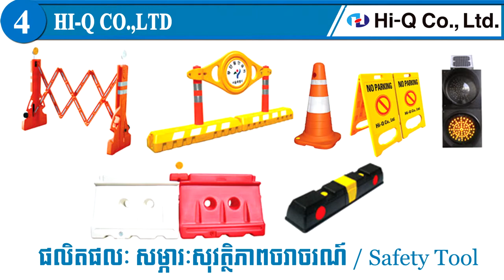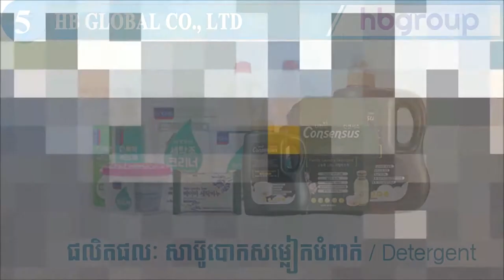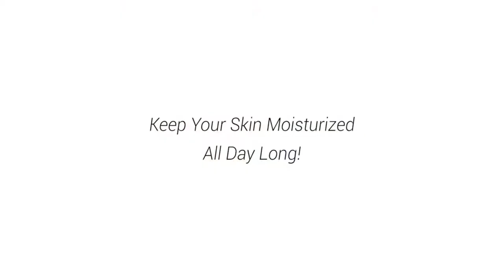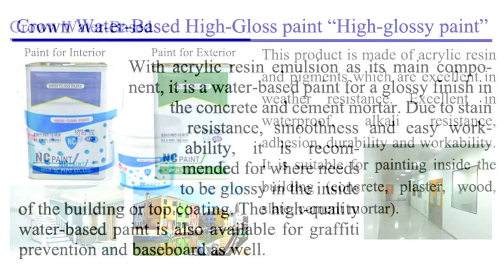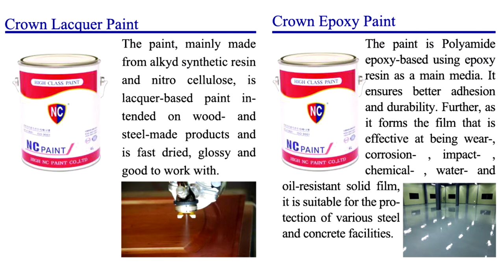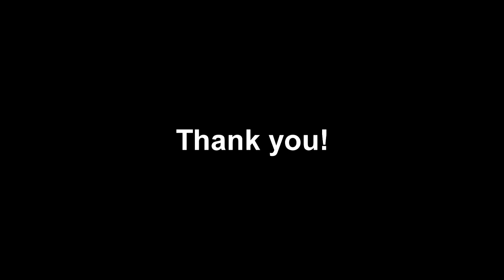Korea Product Business,Cosmetic,Baby Product,Detergent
Cambodia-Korea Business Matching on 14th March 2019 in Cambodia.

Korea Product Company Information
1 CRE8SKIN CO.,LTD -Product :Cosmetic
2 RAFFINE, J CO.,LTD   -Product :Cosmetic
3 FROMBIO CO., LTD  -Product :Diet & Health Care
4 HI-Q CO.,LTD  -Product :Safety Tool
5 HB GLOBAL CO., LTD  -Product :Detergent
6 Sunrise Family Co.,Ltd  -Product :Cosmetic
7 CHENG CHENG INTERNATIONAL CO.,LTD  -Product :Baby Products
8 IDWORLD  -Product :Baby Products
9 ABILL KOREA CO., LTD  -Product :Cosmetic
10 AIRVISION CO., LTD  -Product :Viruskeeper Filter
11 NC PAINT CO., LTD  -Product :Paint for Construction
12 IRIS INTERNATIONAL CO., LTD  -Product : Cosmetic & OEM/ODM

Thanks.